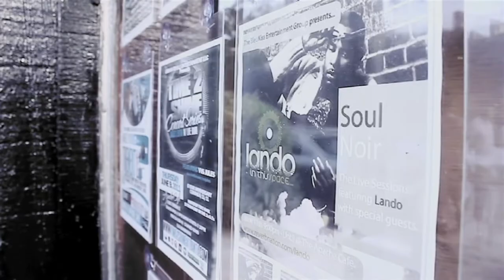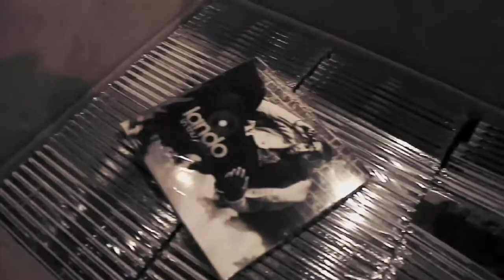Soul Noir | The Live Sessions featuring Lando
The Bleu Kiss Entertainment Group Inc. Presents "Soul Noir | The Live Sessions" featuring Lando.  Special guests include Sarah Belladae, Salakida and Ken J. Martin.